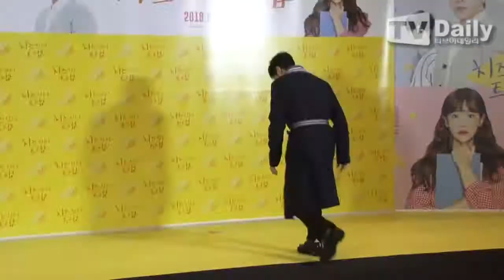[TD영상] 하지원(Ha Ji Won)-정려원(Jung Ryeo won)-성유리(Sung Yu ri) 등, 영화 '치즈인더트랩' 응원 온 스타들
20180307 치즈인더트랩 VIP시사회 Movie ‘Cheese in the Trap’ a VIP preview

영화 '치즈인더트랩' VIP시사회가 7일 저녁 서울 용산구 CGV용산아이파크몰에서 열렸다.

'치즈인더트랩'은 모든 게 완벽하지만 베일에 싸인 선배 유정(박해진)과 평범하지만 매력 넘치는 여대생 홍설(오연서) 아슬아슬한 로맨스를 담은 영화로 오는 14일 개봉 된다.